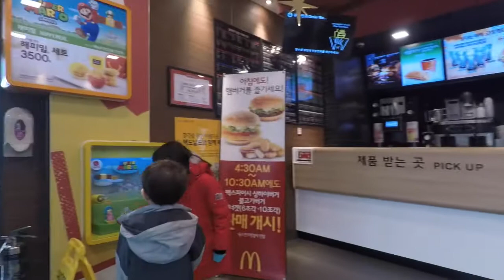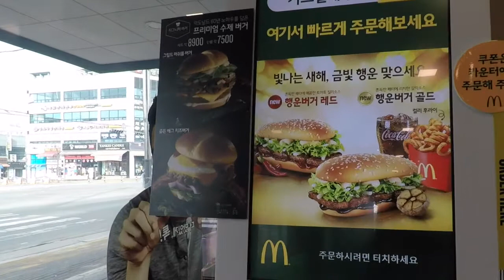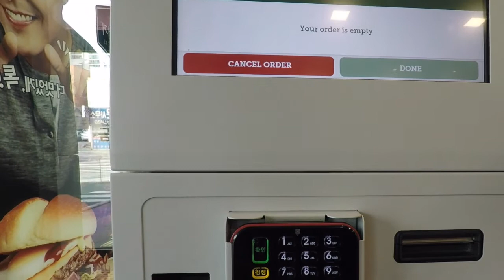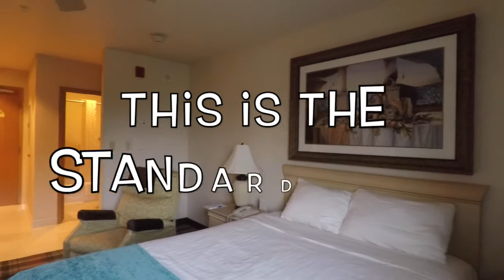Mc Donald's Self-Order Kiosk and New Happy Meal Toys | Trip to Daegu 2018